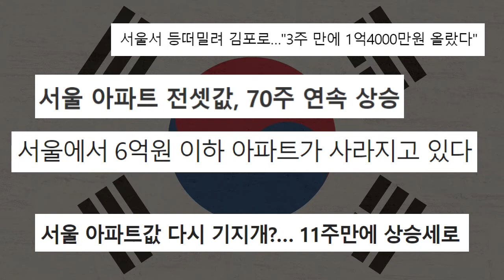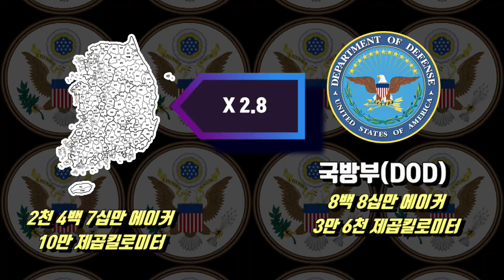부동산 재벌 미국 정부는 얼마나 많은 땅을 소유하고 있을까? 서울집값, 서울땅값,공시지가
하늘 무서운 줄 모르고 치솟는 우리나라 집값

요즘 부동산에 대해 고민하고 걱정하고 공부하는 사람들이 많죠

그래서 저는 미국 정부가 얼마나 많은 땅을 가지고 있나 조사해 봤습니다

역시 큰 국토 면적만큼이나 어마어마한 땅을 가지고 있네요

진짜 부동산 재벌 미국 정부!